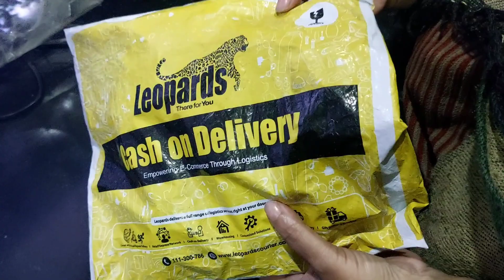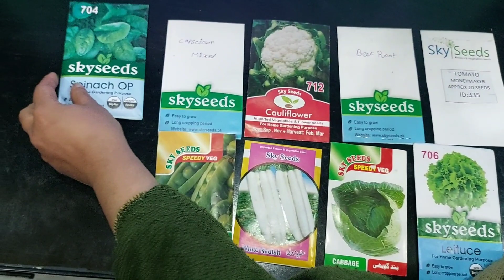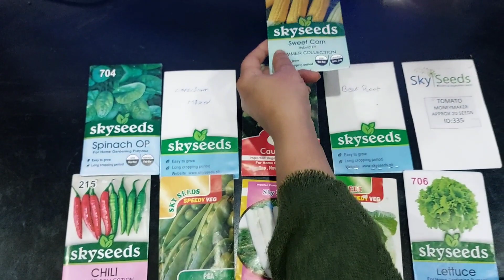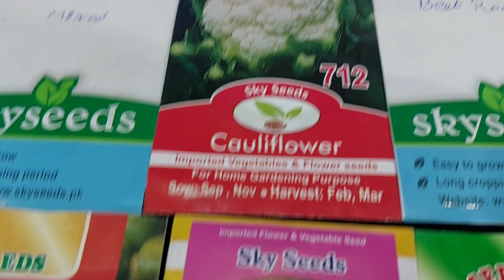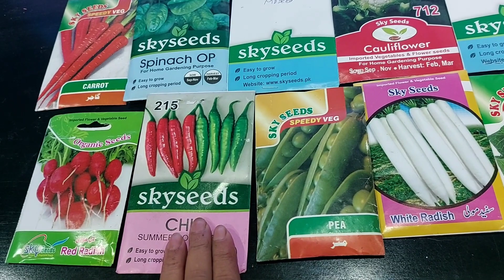Unboxing or Review of winter vegetables seed from Sky Seeds#viralvideo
your queries-

winter vegetables grow
what vegetables can you grow in winter uk
vegetables you can grow indoors in the winter
vegetables we can grow in winter
how to grow winter vegetables at home
how to grow vegetables in winter
how to grow vegetables indoors during winter
how to grow vegetables in winter in canada
unique varieties winter flower how to grow vegetables
how to grow vegetables during winter
how to grow vegetables inside during winter
how to grow vegetables in a greenhouse in winter
what vegetables to grow in winter
what vegetables grow in winter nz
which vegetables grow in winter season
which vegetables to grow in winter